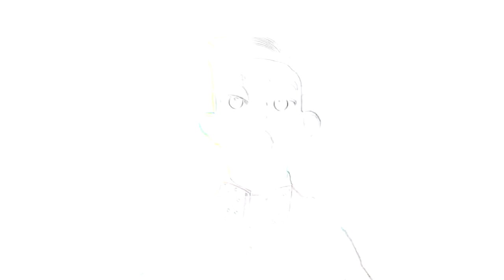The Mine Song But I Scream Out The Lyrics in Es Pc Combo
Originally uploaded on: 7/12/17 (3,074 views)
Add me on Discord: Jimmyhogs#0001